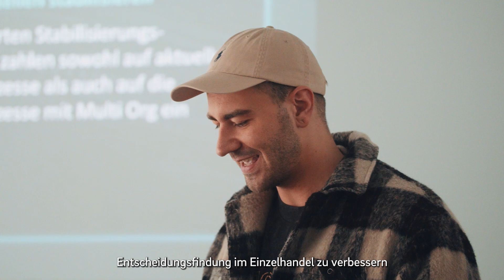Datengetriebener Wandel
Franzi und Leighton sind im Data Analytics Team tätig. Vielleicht ist es für einen selbst im ersten Moment fremd, dass Daten und ihre Verarbeitung eng mit der Verbesserung des Umweltschutzes und des Kundenerlebnisses verbunden sind. Franzi und Leighton erklären euch wieso Daten so wichtig sind und wie sie zu einer umweltfreundlicheren Zukunft beitragen.